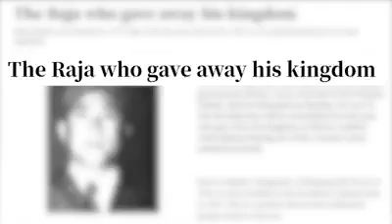King Tri Devo Roy of Chitagong - Pakistan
History of Pakistan 1971 - by Maria Jadoon.
   King Tri Devo Roy the most patriotic Pakistani ever, who wanted to name Bangladesh as E Pakistan.